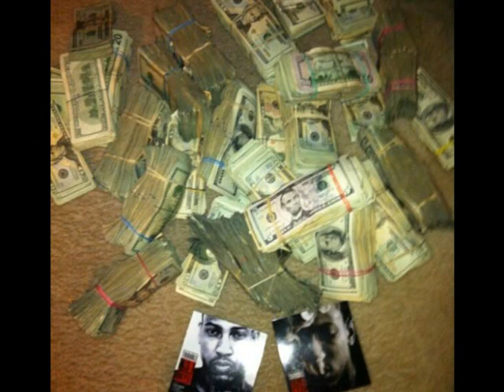Bossgame ft KkdaKumupKid-FaLife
@Itz_BadNewz on da beat Hit single off the mixtape Dirty,Grimy,& Dangerous by @BossgameTTG & @Kksec_DTE hosted by @AllMostRare